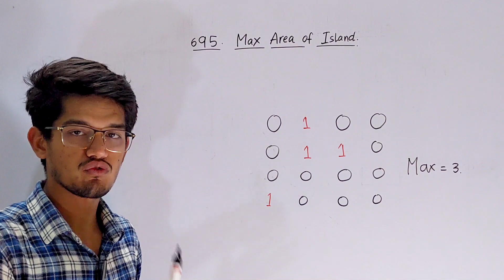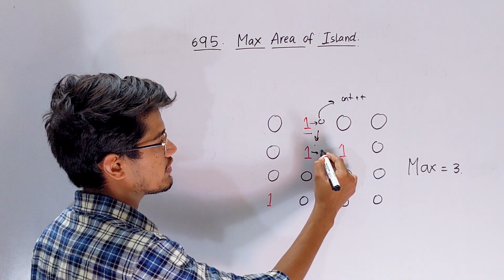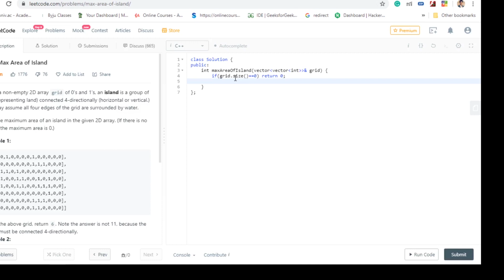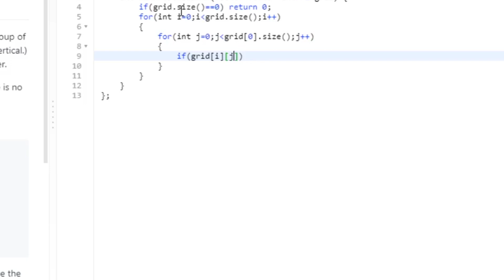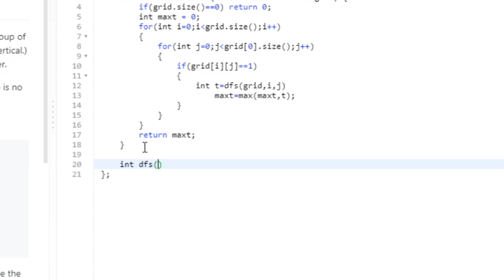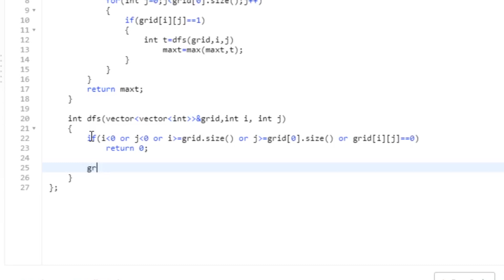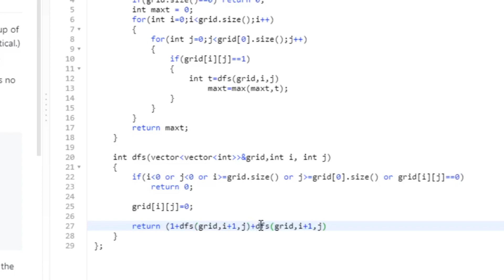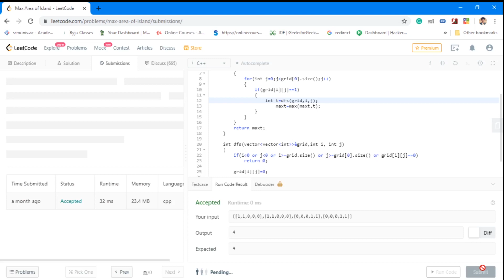695. Max Area of Island | Coding Interview Problem | Leetcode | City Coder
Given a non-empty 2D array grid of 0's and 1's, an island is a group of 1's (representing land) connected 4-directionally (horizontal or vertical.) You may assume all four edges of the grid are surrounded by water.

Find the maximum area of an island in the given 2D array. (If there is no island, the maximum area is 0.)